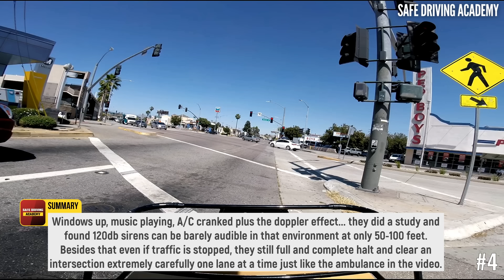STUPIDITY ON WHEELS: THE MOST EMBARRASSING DRIVING MOMENTS IN AMERICA | BEST OF THE MONTH (NOVEMBER)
*Accidents can be prevented with defensive driving. Here is how you can protect yourself and others by being a defensive driver.

This is our next video in the *defensive driving training series* that shows situations on the roads, such as bad drivers, driving fails, road rage, idiots in cars, instant karma, close call,... for educational purposes, so the drivers can learn from other mistakes, not their own. *There's a storyline & our own unique contributions (commentary) at the beginning or at the end of the clips throughout the video.

Our videos are not "reused content". For keeping our works unique and original, we work hard by editing footage with the ON-SCREEN defensive driving tips, storyline, personal opinion, analysis, traffic rules explanation, witness/victim's advice, or recommendation. We have also added the special editing effects, trimming, zooming, audio level normalization, etc with the footage. This whole process required 3-5 workdays for producing a video.

We believe these videos with our unique commentary can be used as an educational resource and guide for viewers to avoid the dangers caused by other people's bad driving and help lower the risk behind the wheel.

*The process of making our videos involve many steps that are described in our Channel trailer